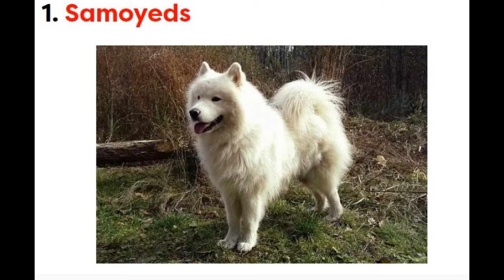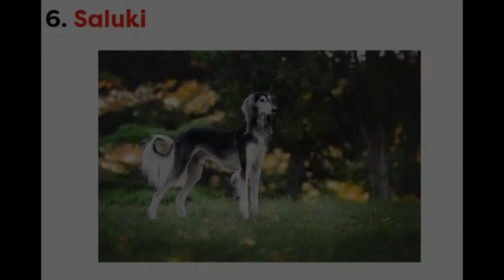Top Most 20 Dog Breeds in the world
The Top 50 Most Popular Dog Breeds In The World (2019)
 West Highland White Terrier  Rhodesian Ridgeback Newfoundland Basset Hound Cavalier King Charles Spaniel Boston Terrier Shar Pei Bichon Frise Cocker Spaniel Alaskan Malamute  Australian Cattle Dog Miniature Pinscher Malinois Dalmatian Samoyed Bernese Mountain Dog St. Bernard Staffordshire Bull Terrier Greyhound American Staffordshire Terrier Cane Corso Bull Terrier Chow-Chow English Mastiff Jack Russell Terrier  Akita Great Dane Border Collie Australian Shepherd Dobermann  Maltese Pembroke Welsh Corgi Shiba Inu Rottweiler Beagle American Pit Bull Terrier  Shih Tzu  Dachshund Yorkshire Terrier Boxer Pomeranian French Bulldog  Chihuahua Poodle Golden Retriever Pug  Siberian Husky Labrador Retriever German Shepherd Bulldog